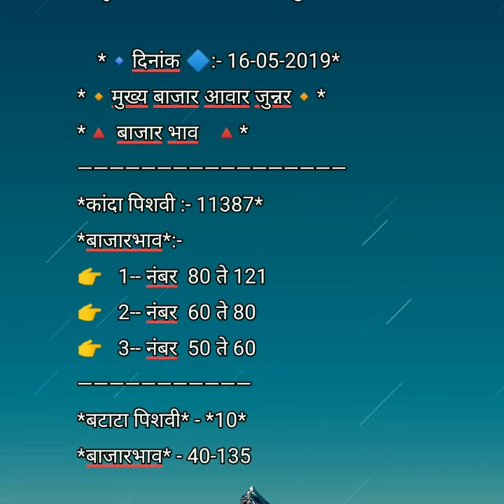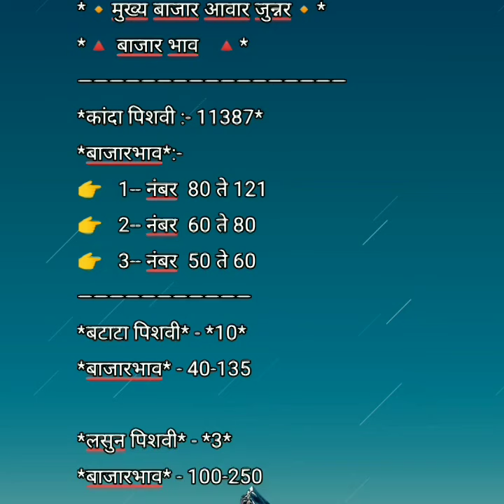जुन्नर बाजार समितीचे कांदा / बटाटा / लसुन चे बाजार भाव # Onion price in Junnar APMC # प्याज के दाम